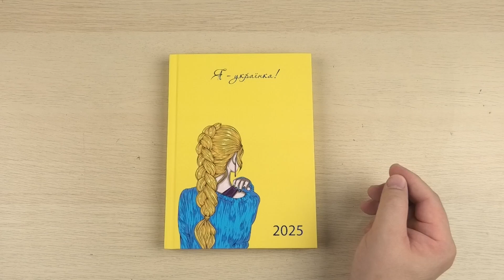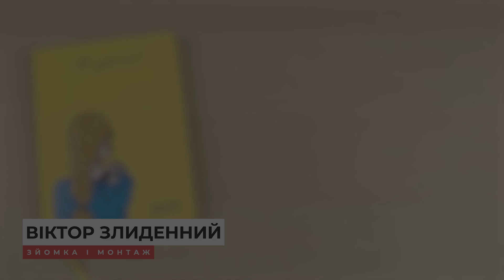Розпаковка Buromax 2025 Woman A5 336 сторінок Жовтий (BM.2181-08)